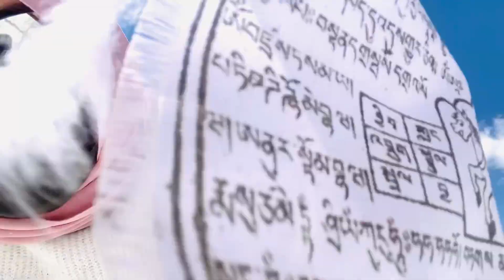Leh to Nubra Valley | Khardung la | Diskit MonasteryI Vlogs| Diskit homestay| Ladakhvlogs| Part 2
hello memory travelers,
hope you all enjoy the memorytravel to the day 2 of our trip .